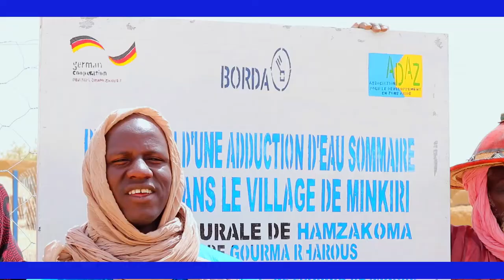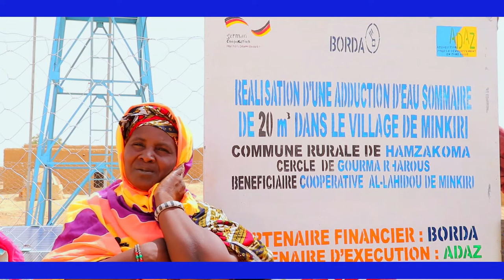ONG ADAZ à travers BORDA appui les populations de Minkiri.